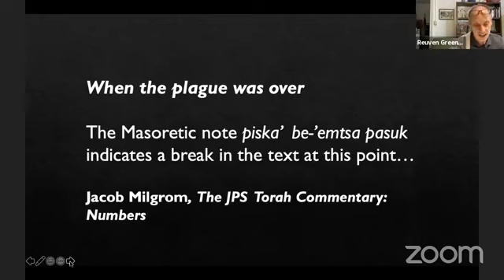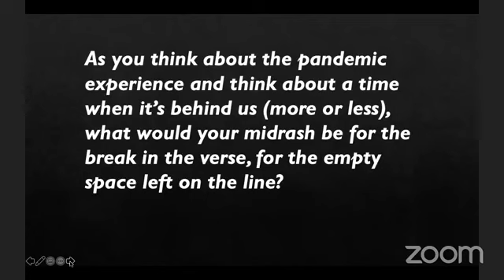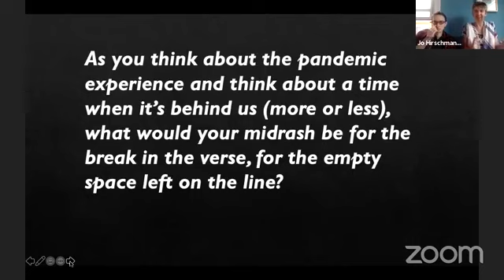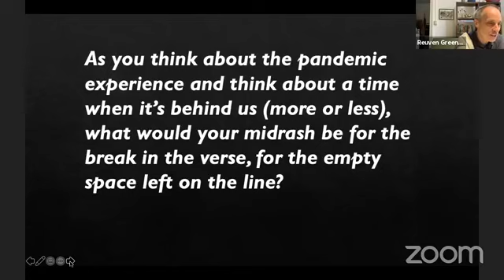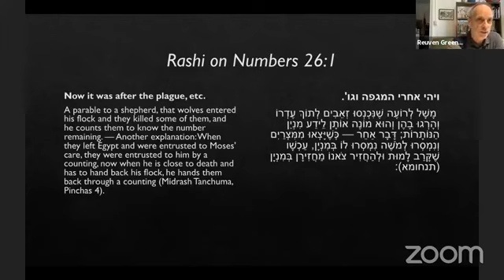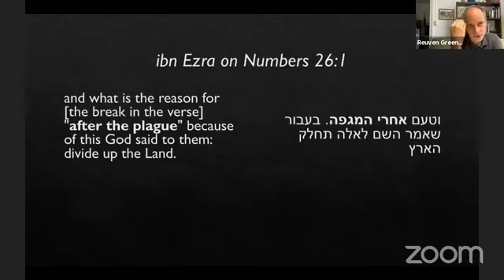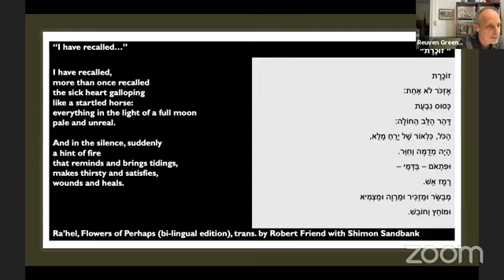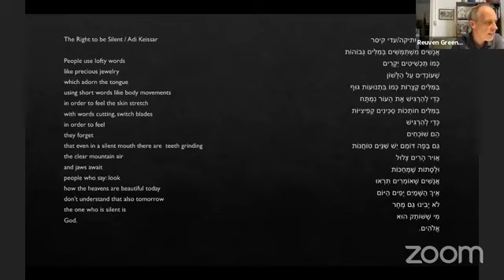Rabbi Reuven Greenvald D'var Torah - July 11 / 19 Tammuz - PARASHAT PINCHAS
D’var Torah: Rabbi Rabbi Reuven Greenvald
Friday, July 10 / 19 Tammuz
PARASHAT PINCHAS